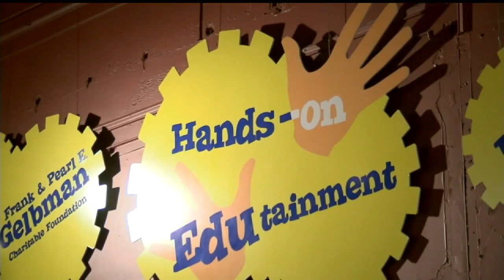JobsNow: Youngstown children’s museum hiring operations director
The museum's director said the job requires someone who has a lot of energy.